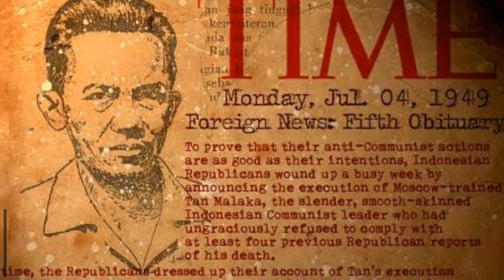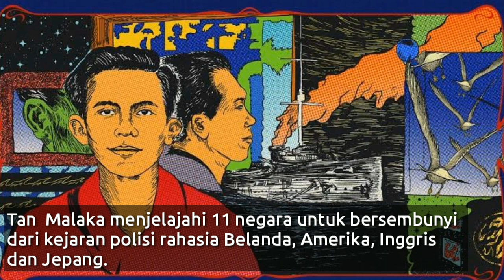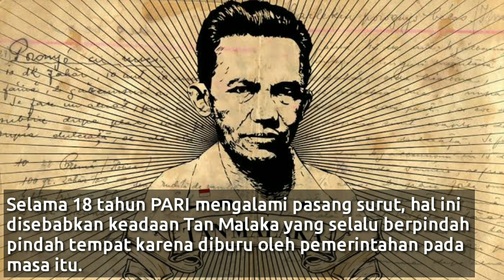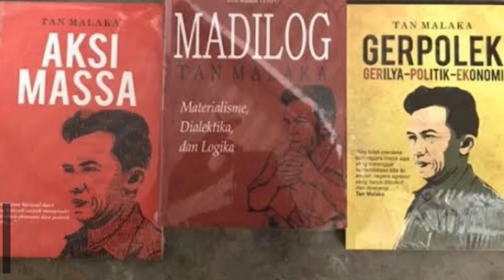Tan Malaka || Pahlawan Nasional Yang Terlupakan || Hafidz Al-Quran || Bapak Revolusioner Bangsa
Tan Malaka atau Ibrahim gelar Datuk Sutan Malaka (lahir di Nagari Pandam Gadang, Gunuang Omeh, Lima Puluh Kota, Sumatra Barat, 2 Juni 1897 – meninggal di Desa Selopanggung, Kediri, Jawa Timur, 21 Februari 1949 pada umur 51 tahun) adalah seorang pejuang kemerdekaan Indonesia, juga pendiri Partai Murba.

Keputusan Presiden RI No. 53, yang ditandatangani Presiden Soekarno 28 Maret 1963 menetapkan Tan Malaka sebagai Pahlawan Nasional.

sumber : Para Guru Sejarah dan banyak atau berbagai buku Pahlawan Nasional Indonesia sebagai rujukan